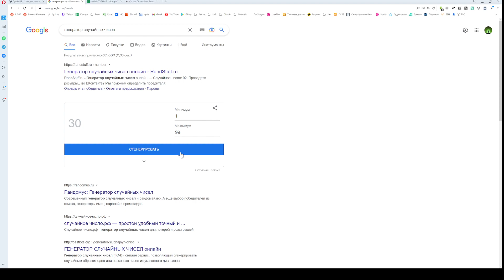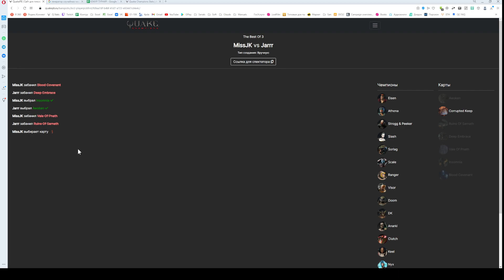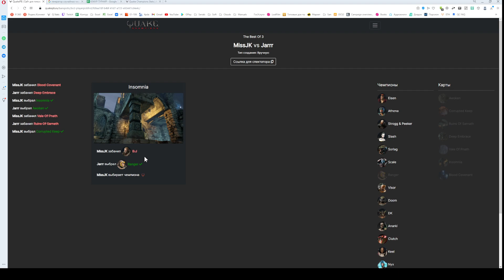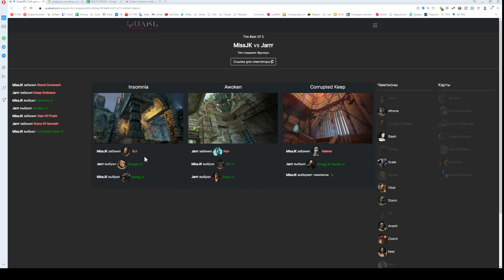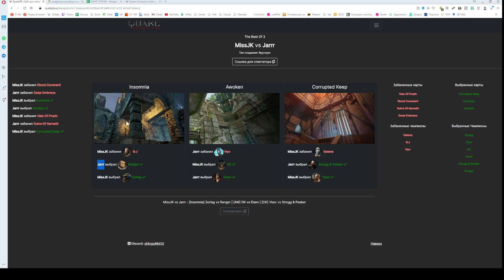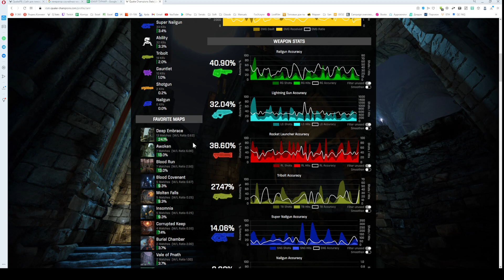missJK vs Jarrr ЮМур турнир